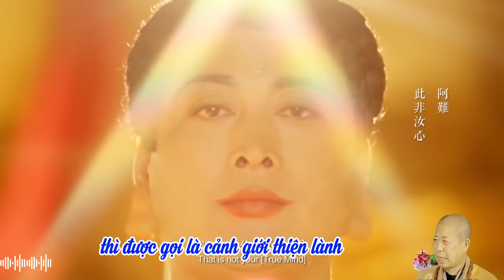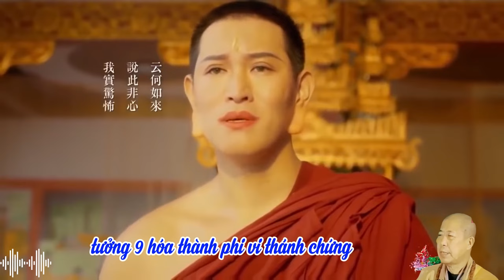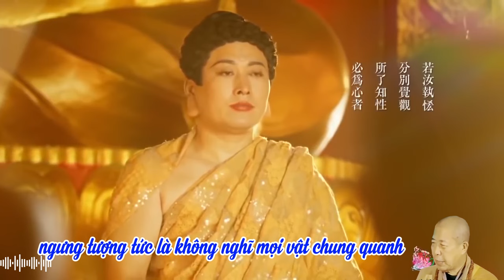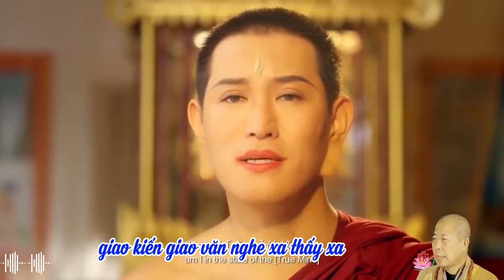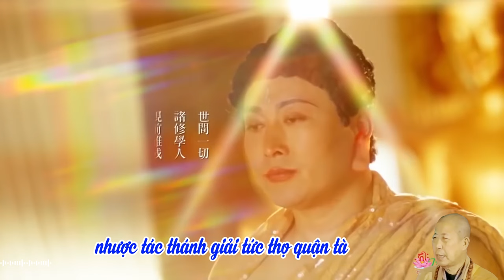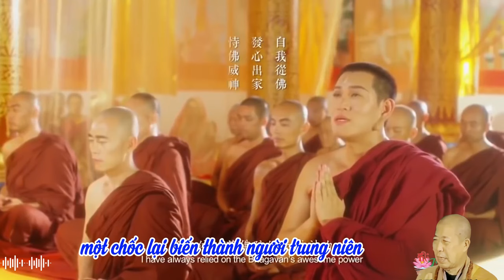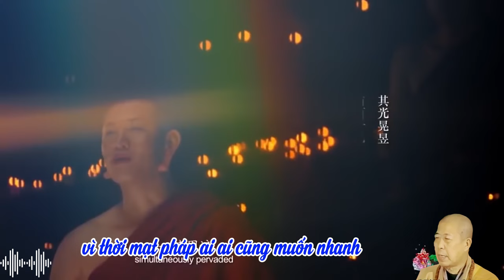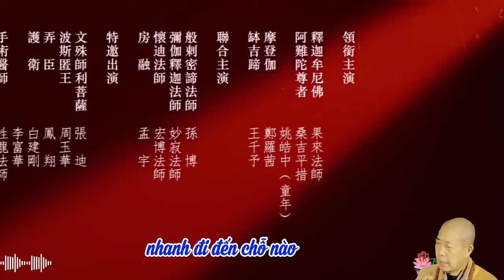12 Thời mạt pháp, ai ai cũng ham nhanh, ham vội | HT Tuyên Hóa giảng